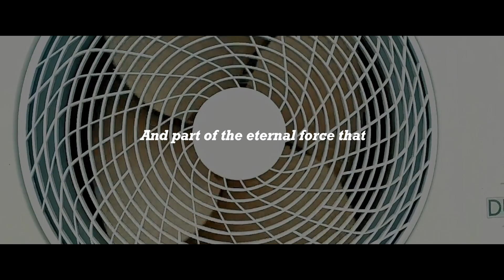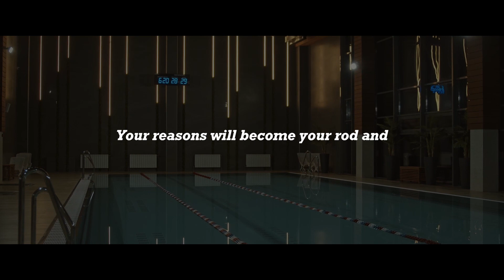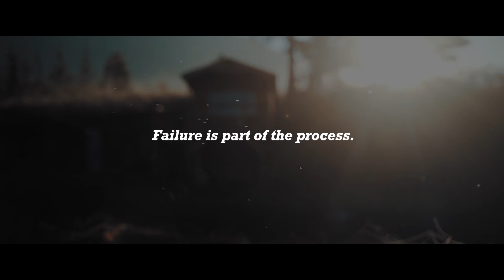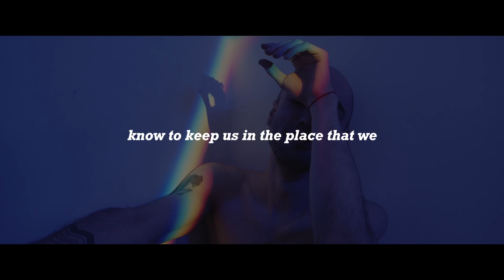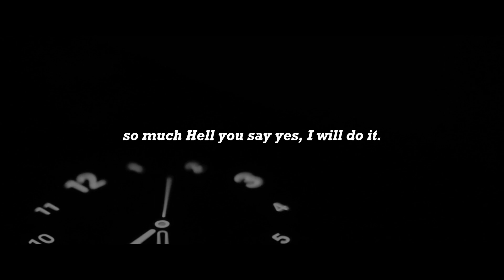NEW YEAR, NEW YOU -Winners Mindset Best Motivational Video For 2023